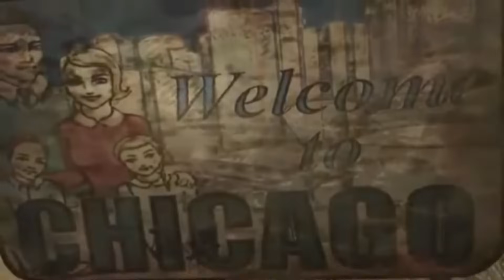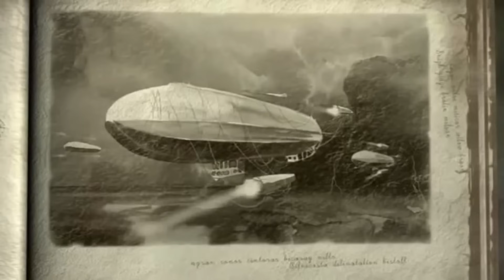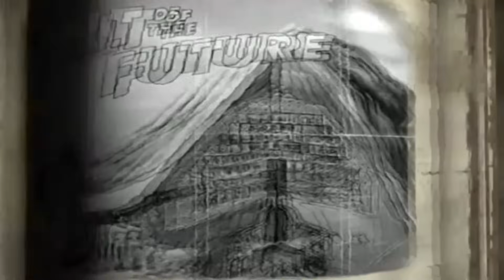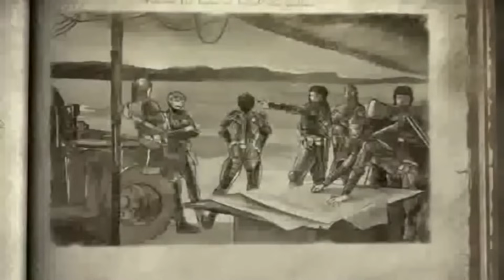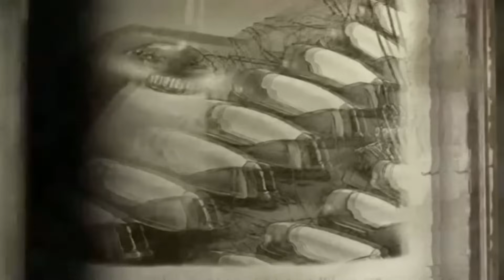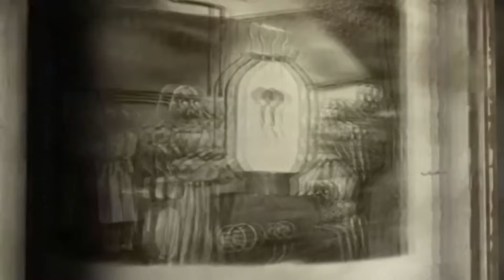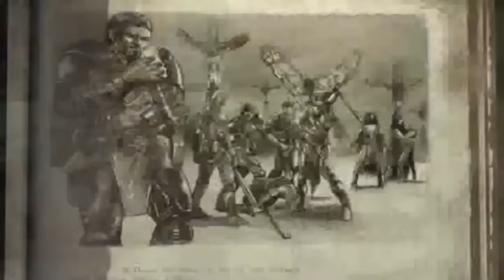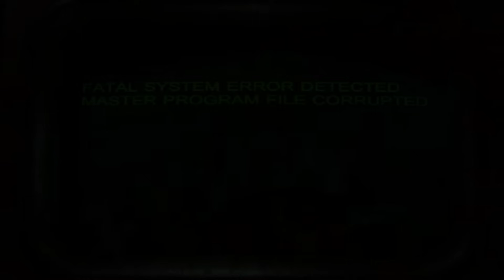Fallout Tactics - Game Movie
Fallout Tactics Full Game

Video Includes All Fallout Tactics Endings, Gameplay And Battles, Mission Briefings, Fast Travel, Missions And Cutscenes